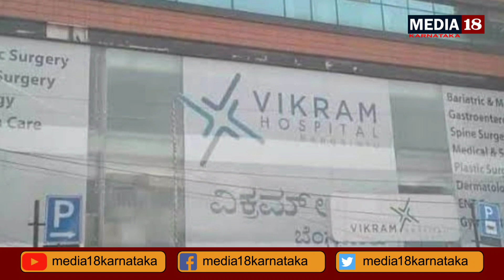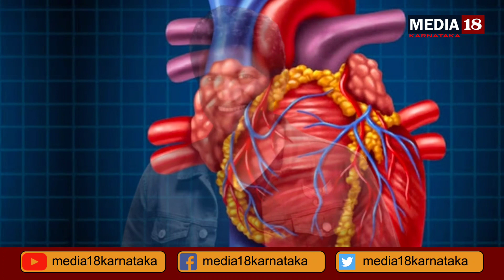actor Punith Rajkumar last movement | ಪುನೀತ್ ರಾಜಕುಮಾರ್ ಕೊನೆ ಕ್ಷಣ ಹೇಗಿತ್ತು ಗೊತ್ತಾ?